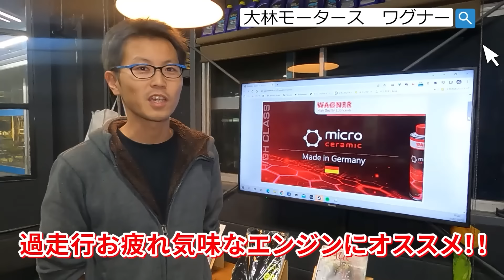「保険屋さんにS2000の全損価格を38万円と告げられたので断固戦います！」追突全損事故にあったのですが示談に向けて交渉してたら告げられた価格に納得いかずに文書で是正依頼したら弁護士登場...って話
S2000オーナーのTwitter

〇２番オススメ「メール」
〇３番目オススメ「店舗にお電話」

６時間25,000円～レンタル可能ですので、遠方からお越しの際の特別な観光にも是非どうぞ！

・エンジンオイル交換　（ロイヤルパープル、SOD-1添加剤を取扱いしてます）
・R134ａエアコンガスリフレッシュサービス（最新エアコンリフレッシュマシンを使った作業で快適に）